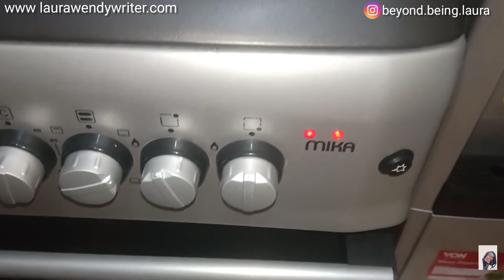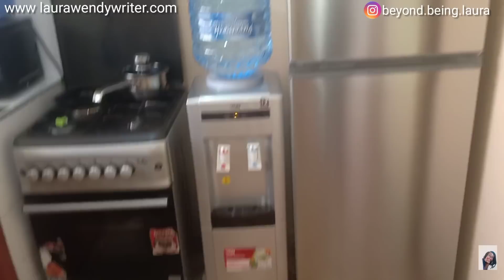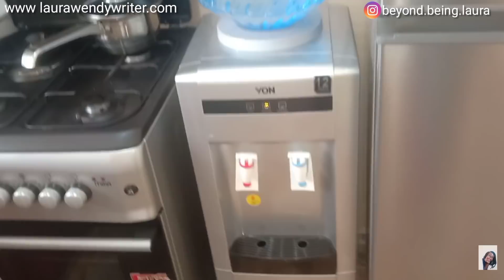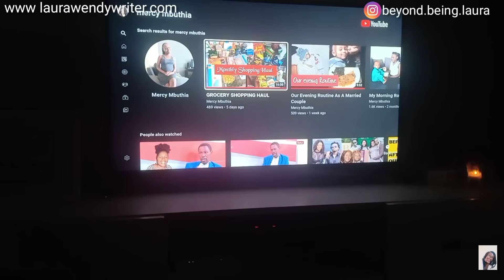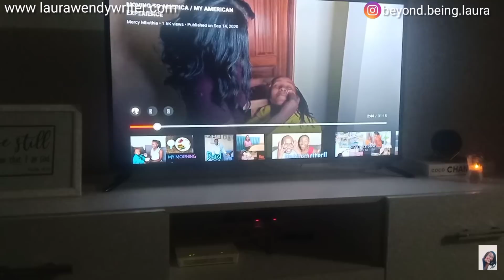KITCHEN UPDATE || DISPENSER DETAILS || COOKING, CLEANING & WORKING || * A LESS BUSY WORK DAY*